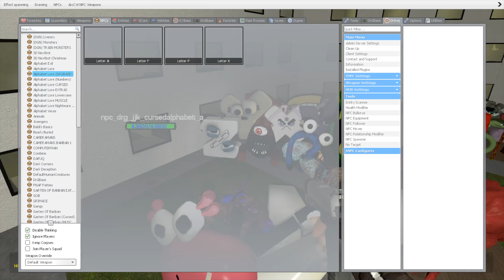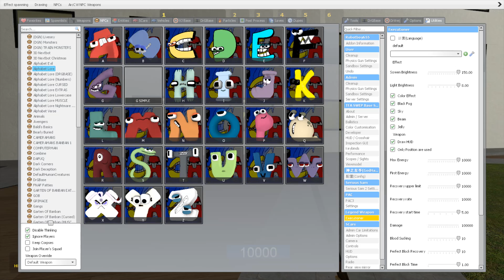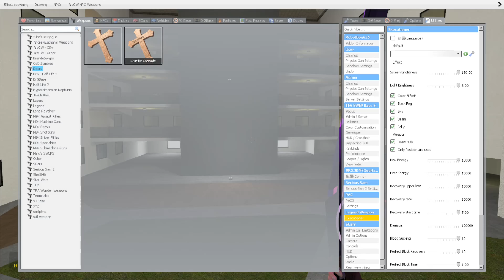ALL 3D ALPHABET LORE FAMILY in LIMINAL HOTEL - Garry's Mod